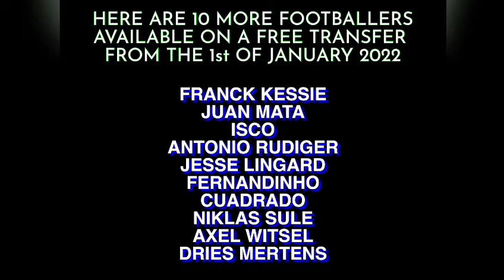Football Transfer News 2022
Top 10 Footballers available on free transfers 2022.

WHO WILL GO WHERE?